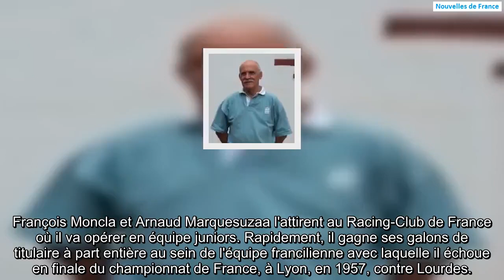Michel Crauste, figure du FCLXV, s'est éteint